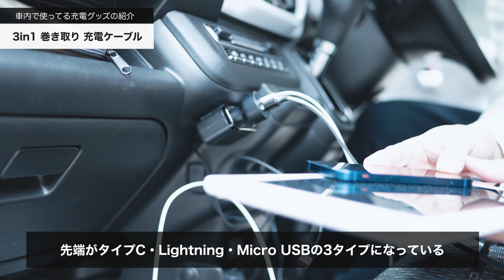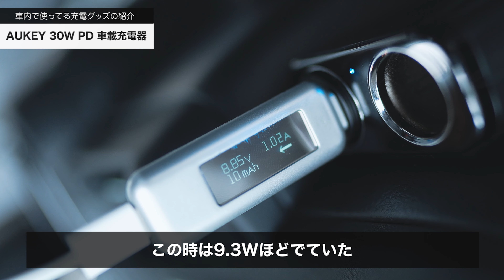【新型ハスラー】車内の充電環境を紹介【カー用品】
今回は新型ハスラーで使っている車載充電アイテムを紹介しました。特に最近買ったカー用品の2ポート車載充電器は最強です！

車の充電環境構築の参考になれば幸いです。

・車載Magsafe充電器

・Amazonベーシック USBケーブル 1.8m

・後部座席 車載ホルダー

・Echo Auto

・シャープ 車載用プラズマクラスター

・3in1 巻き取り 充電ケーブル（在庫切れだったので似たようなやつ）

・AUKEY 30W PD 2ポート車載充電器

おつまみ感覚リスキーについて

動画で使用している撮影機材
■ Sony FX3（カメラ）

■ Panasonic LUMIX DC-GH5S（カメラ）

■ Panasonic LUMIX DC-G100V-K（カメラ）

■ Sony E-mount FE 24mm F1.4 GM

■ LEICA DG VARIO-ELMARIT 12-60mm / F2.8-4.0 ASPH. / POWER O.I.S.（レンズ）

■ LEICA DG SUMMILUX 25mm/F1.4 II ASPH. ブラック H-XA025（標準単焦点レンズ）

■ LEICA DG SUMMILUX 15mm/F1.7 II ASPH. ブラック H-X015-K（単焦点広角レンズ）

■ SONY エレクトレットコンデンサーマイク ECM-MS2

■ RODE Wireless GO ワイヤレスマイク

■ RODE Lavalier GO ラベリアマイク

■ DJI Ronin-SC ジンバル

■ DJI Mavic Mini ドローン

■ Velbon V4-unit

■ Velbon 三脚 ULTRA 655

■ Velbon 三脚 EX-440N

■ Manfrotto トラベル三脚 Element